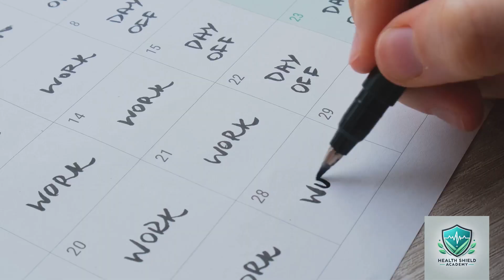Understanding Seizure Disorders: Symptoms, Causes, Treatment, and Management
Title: Understanding Seizure Disorders: Symptoms, Causes, Treatment, and Management
Description:
In this video, we take a deep dive into seizure disorders, exploring everything you need to know about this neurological condition.
🔍 What you’ll learn:
• What are seizures?
• The different types of seizures (focal, generalized, absence, and more).
• Recognizable symptoms and warning signs of seizures.
• The underlying causes and pathophysiology of seizure disorders.
• Key treatments, including antiepileptic medications, lifestyle changes, and surgical options.
• Practical tips for managing seizures, first aid, and improving quality of life.
Whether you're someone living with seizures, a caregiver, or simply curious, this video will help you better understand seizure disorders and how to respond effectively.